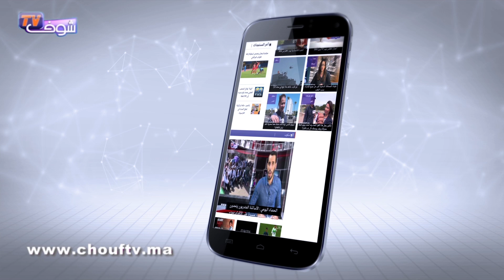أحوال الطقس : 30 غشت 2017